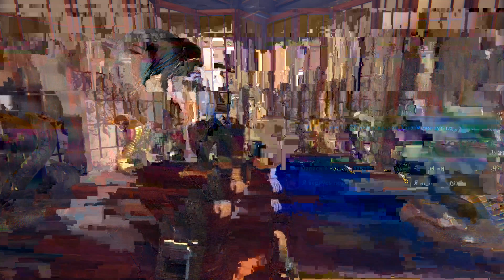Shadow Warrior 2 PART 13 (3480x2160)4K 60fps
Для переключения режимов 3D достаточно поменять формат URL-адреса
вида “watch? v =” на “v/”, и этого будет достаточно для появления
To switch 3D modes, it is sufficient to change the URL format of the form
“watch? v =” with “v/”, and that will be enough for the appearance of the
можно смотреть через explorer настройки 3д on/off
it is possible to look through explorer of the 3D on/off control